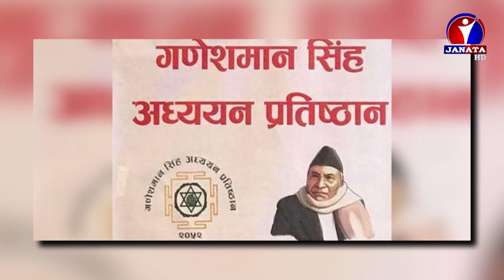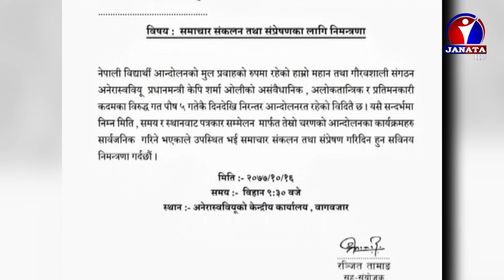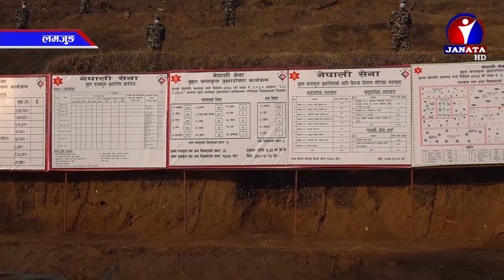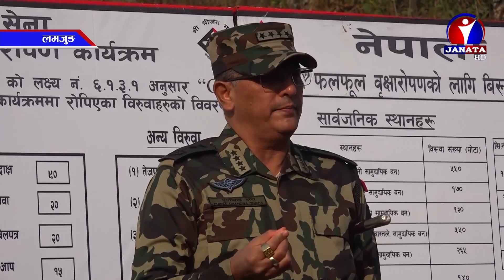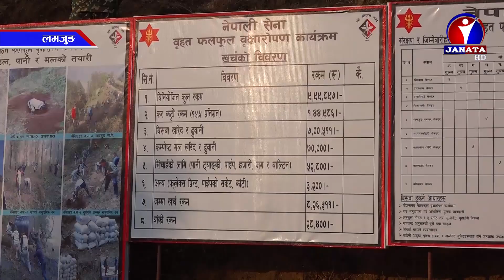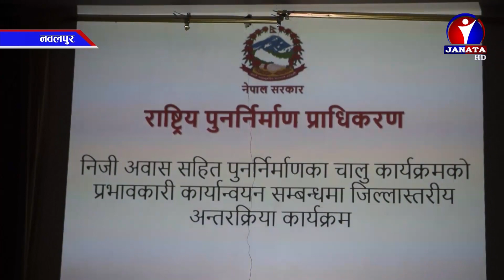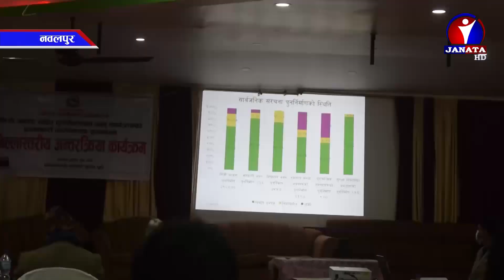Bhojpuri Samachar | भोजपुरी समाचार - 2077 Magh 16